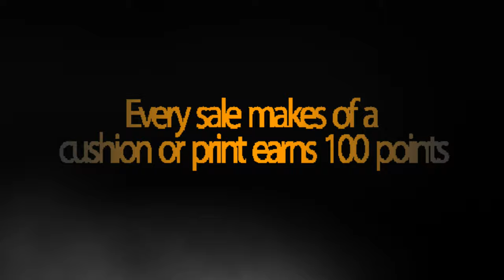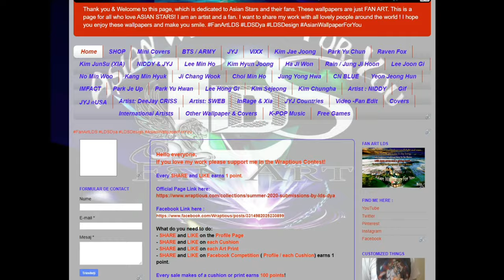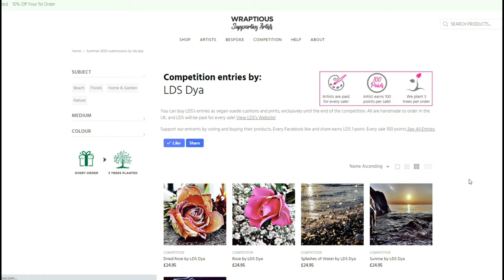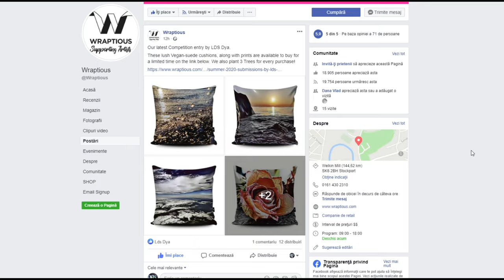Thank you for your Love and your Support !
Hello everyone,
Thank you for your support in the Wraptious Contest!

Exclusively my work remain online til end of August !

We also plant 3 trees for every sale too!

Hello everyone,
If you love my work please support me in the Wraptious Contest!
Every SHARE and LIKE earns 1 point.

What do you need to do:
- SHARE and LIKE on the Profile Page
- SHARE and LIKE on each Cushion or each Art Print
- SHARE and LIKE on Facebook Page with Competition ( Profile and each Cushion) earns 1 point.

Every sale makes of a cushion or print earns 100 points!
You can SHARE and LIKE many times as you want every day til Monday 10th August!